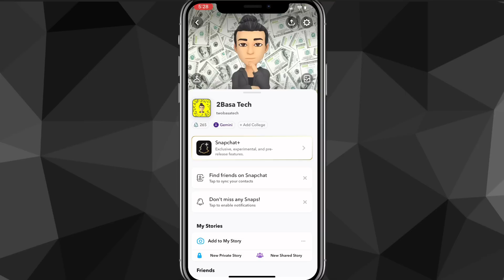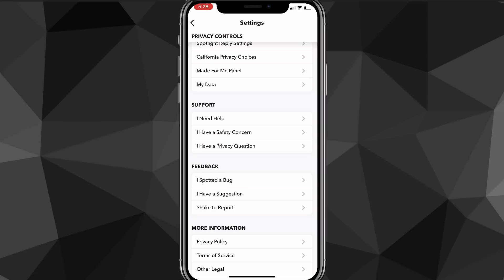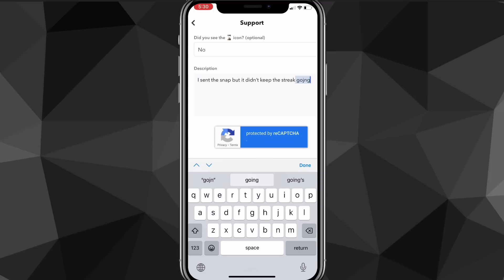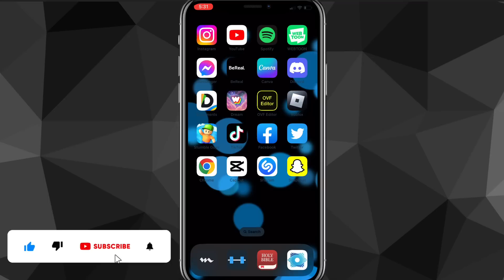How to get Lost Streaks Back on Snapchat (2024)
Do you want to know how to recover Snapchat streak? Then this is the video for you! I will show you how to get Snapchat streak back in 2024.

This is a step-by-step tutorial on how to get snap streak back in 2024. You can learn how to get back streaks on Snapchat in 2024 on iPhone and Android, so don't worry.